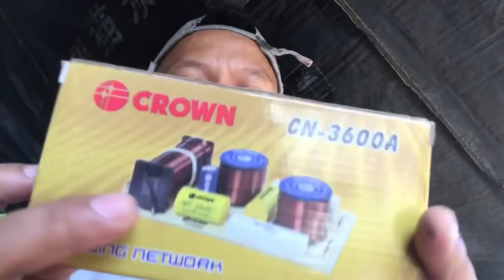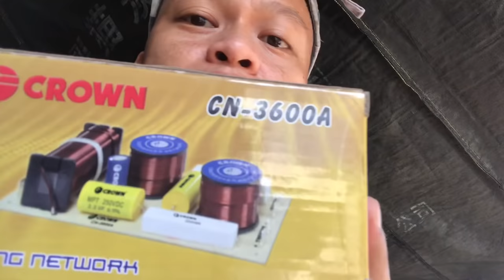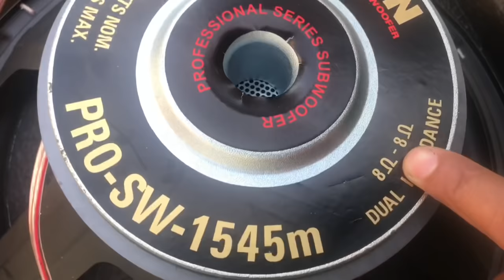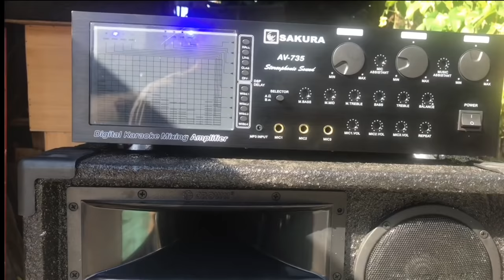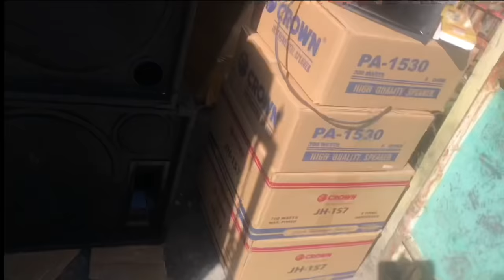HOW TO CONNECT DIVIDING NETWORK? 3WAY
pambahay/dividing_network